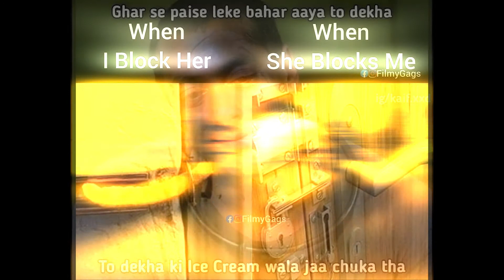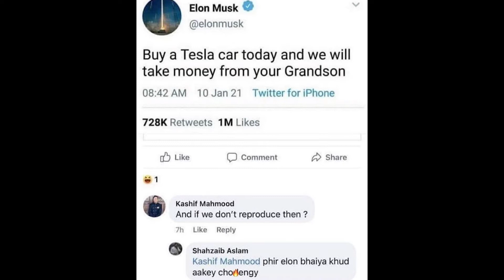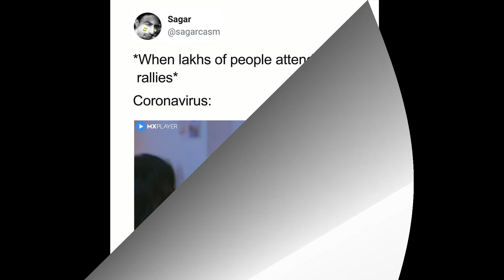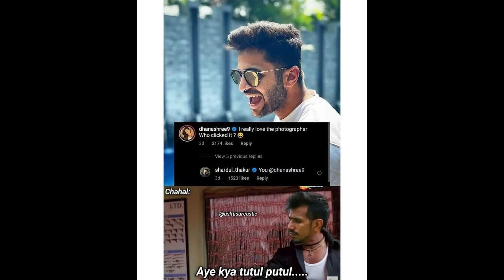FUNNIEST MEMES ON THE INTERNET (PART 76) I INDIAN MEMES I FUNNY MEMES I RELATABLE MEMES